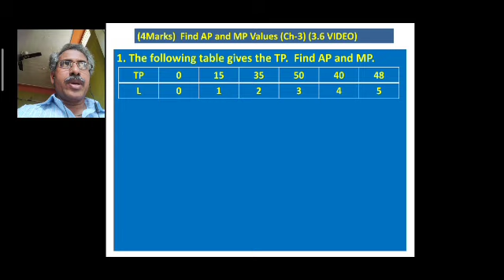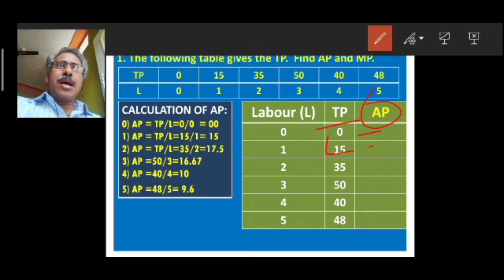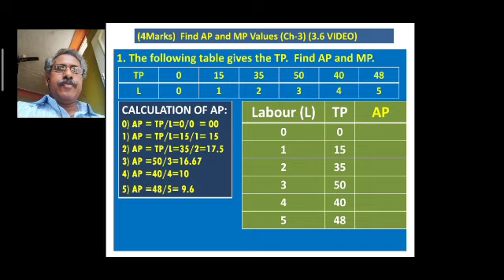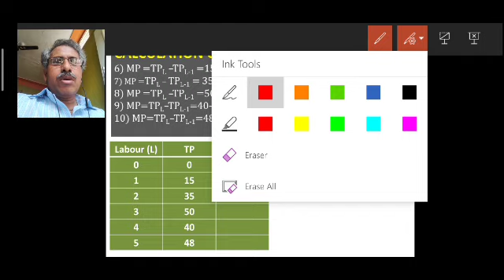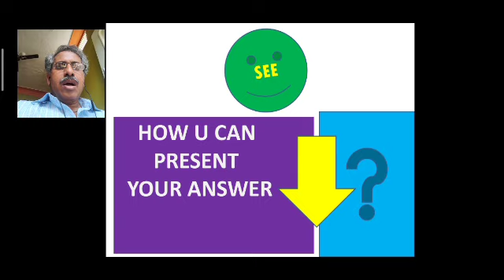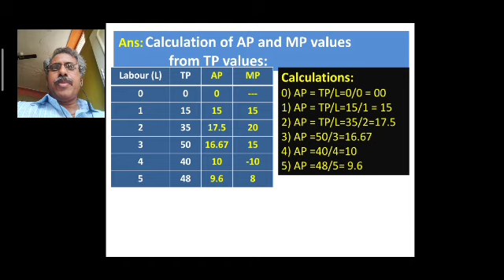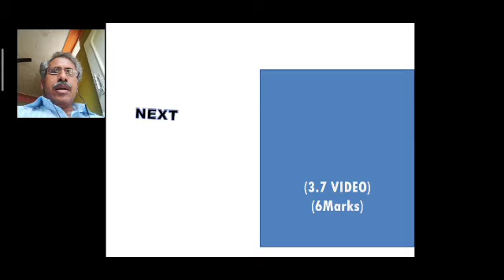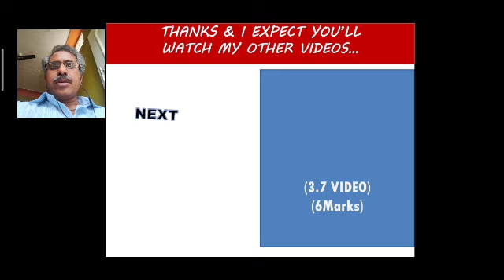3.6 CALCULATION OF AP and MP. ( Ch-3)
2nd PUC MICROECONOMICS (video-3.6)
By : Basavaraj M